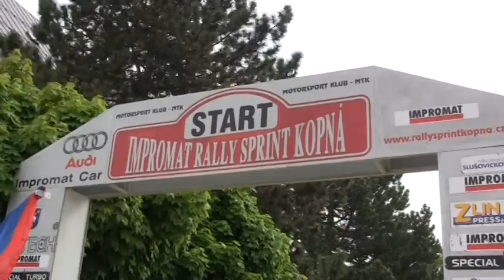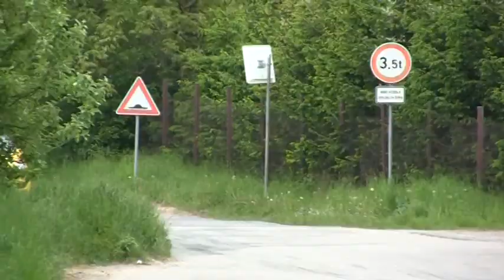19. Impromat Rallysprint Kopná 2011 | 59 | Martin Kašík - Karel Uhřík